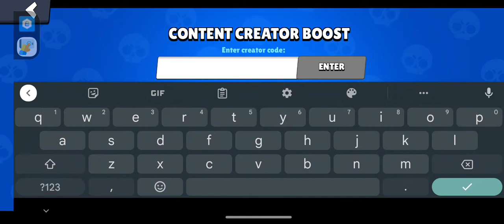va place acest cont de brawl stars